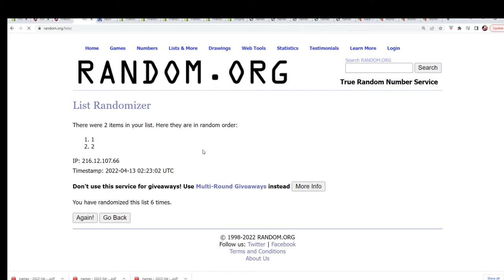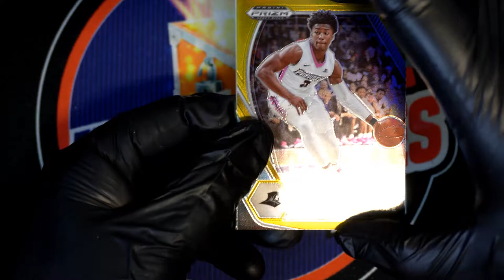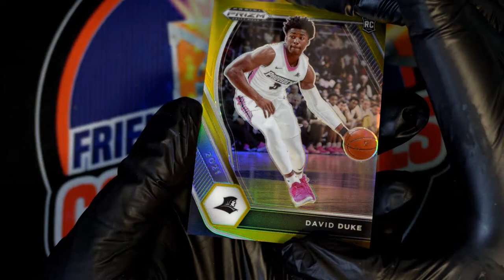202122 Prizm Draft Picks Basketball Mark's Pack ID 22PRIZMCOLLBASK103